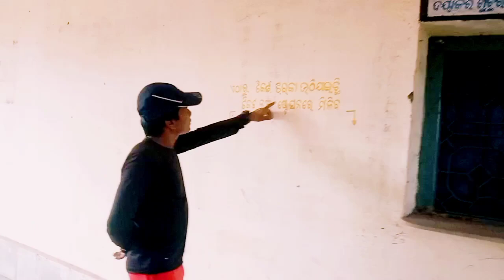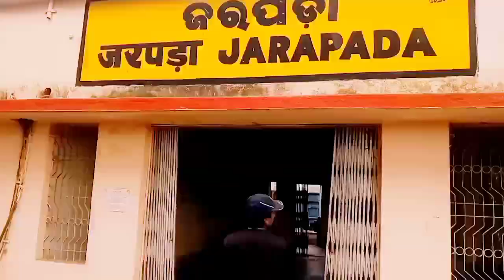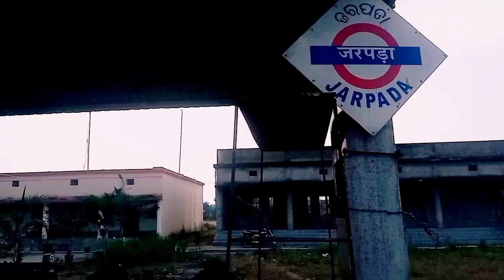Jarapada Railway Station old vs New